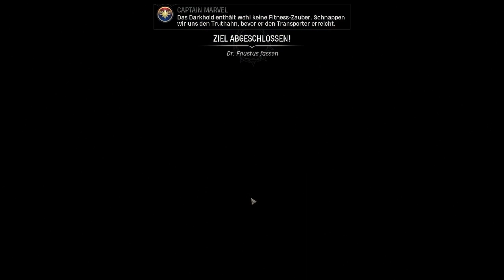Lets Play Marvel Midnight Suns Folge 28 - schnappt Faustus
Banner ist nicht mehr zu erreichen also wollen wir uns Hydras Gammaexperten schnappen.